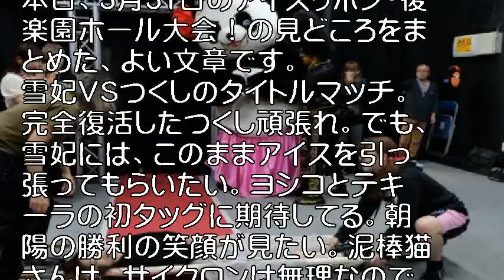女子プロ“不倫騒動”、会見乱闘に発展で藤本つかさが“失神”退場！ 後楽園で最終決着へ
ティンティンにKOされ、担架に乗せられた藤本。埼玉県の道場で衝撃的な光景が展開された

　3月31日のアイスリボン・後楽園ホール大会で、文字通りの大物がデビューを果たす。

マット界を席巻しているアンドレザ・ジャイアントパンダ（新根室プロレス）の妻ティンティンだ。アンドレザよりは小柄ながら、身長2.5m、体重300kg。

女子プロレス史上最大なのは間違いない。

引用:女子プロ“不倫騒動”、会見乱闘に発展で藤本つかさが“失神”退場！　後楽園で最終決着へ